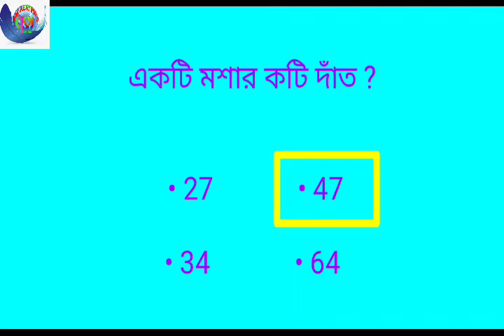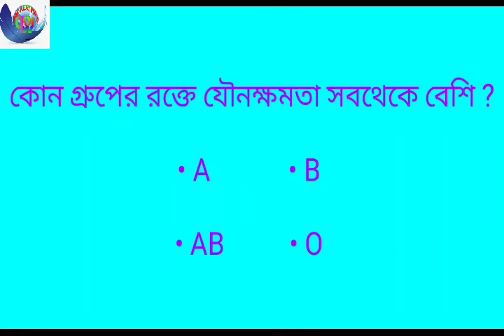সাধারণ জ্ঞানের গুরুত্বপূর্ণ প্রশ্ন ও উত্তর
নতুন নতুন কিছু জানতে ও শিখতে এবং মজার মজার তথ্য পেতে আমাদের সাথে থাকো ।
এই ভিডিওতে থাকছে নতুন নতুন কিছু মজাদার সাধারণ জ্ঞানের প্রশ্ন ও উত্তর।

YOUR ONE SHARE CAN CHANGE SOMEONE'S LIFE | MAKE AN IMPACT NOW |